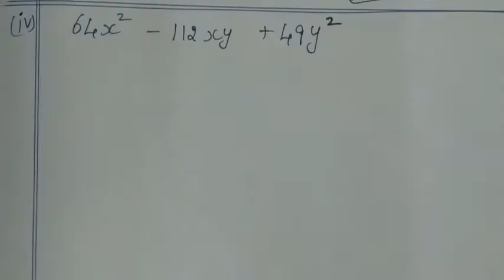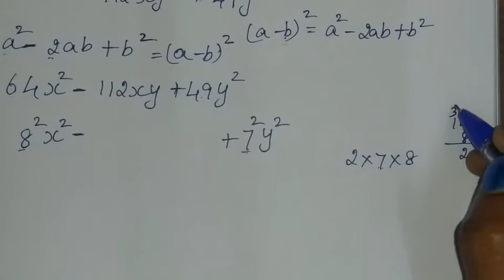7th maths Term 3 Ch 3 algebra Exercise 3.1 sum 12 in tamil tn samacheer class 7 std 3rd term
TN Samacheer class 7 maths New Syllabus Term 3 Chapter 3 algebra sum 12 7th standard std maths tamil

Tamilnadu Samacheer New syllabus 7th std Maths Term 3 ch 3 ex 3.1 sum 12 solution 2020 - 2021